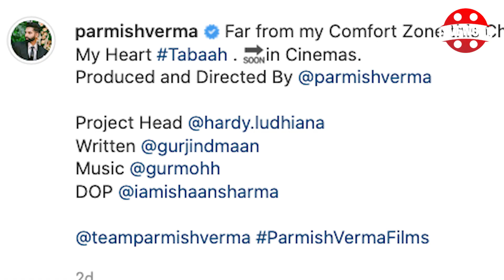TABAAH ਨਾਲ ਹੋਵੇਗੀ Parmish Verma ਦੀ ਧਮਾਕੇਦਾਰ ਐਂਟਰੀ, ਜਾਣੋ, ਕਿਵੇਂ ਕੀਤੀ ਸੀ ਸ਼ੁਰੂਆਤ | Dheeraj Kumar